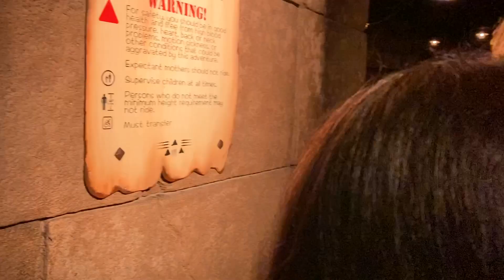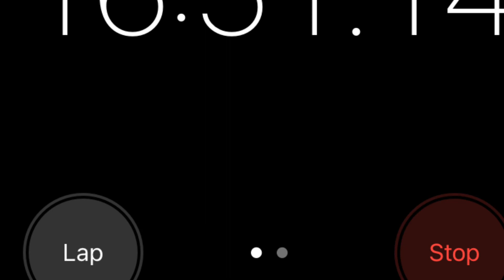Indiana Jones ride now open, 3-29-23